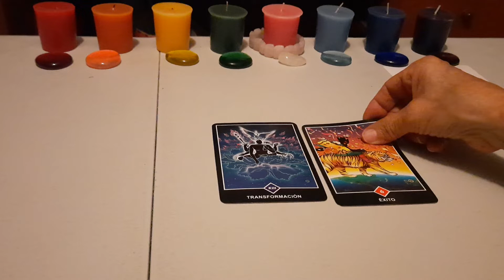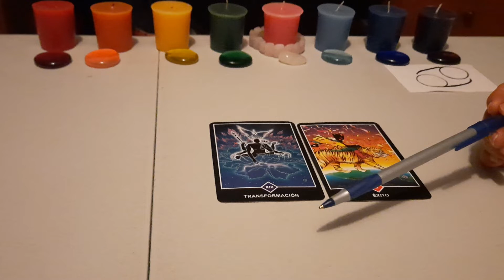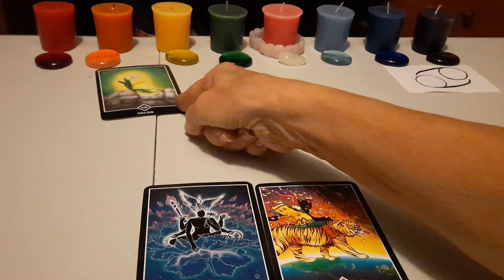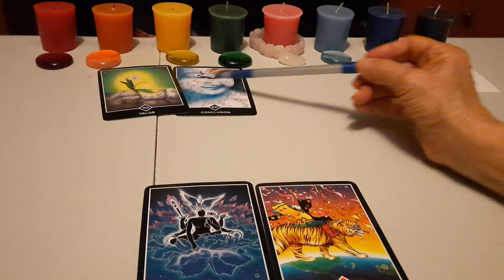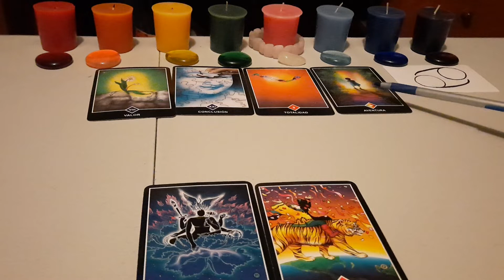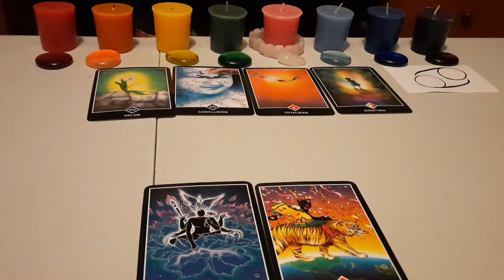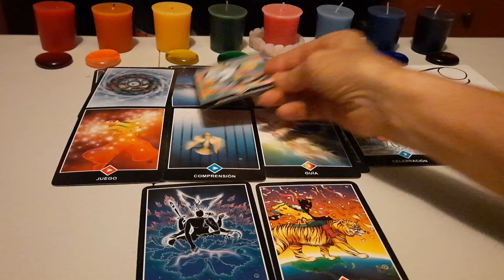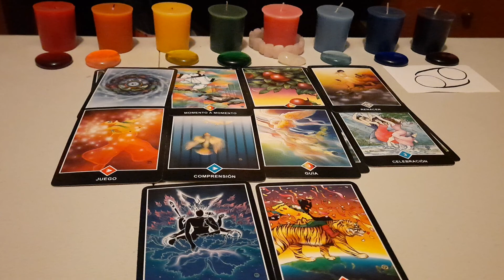CANCER. GDS.CAMBIOS POSITIVO ,TODO LO CAMBIAS POR TU INTELIGENCIA.CUID.ADO EN EL AMOR